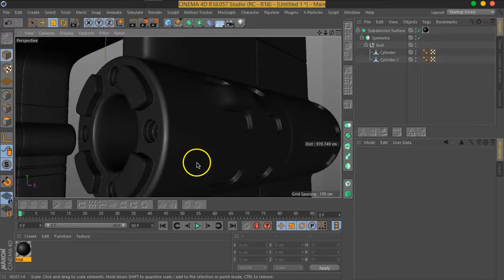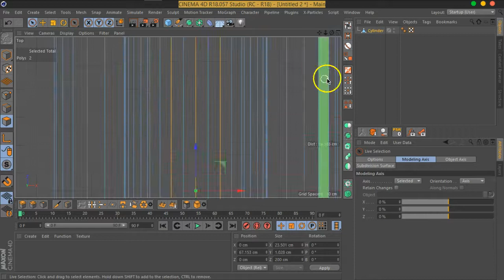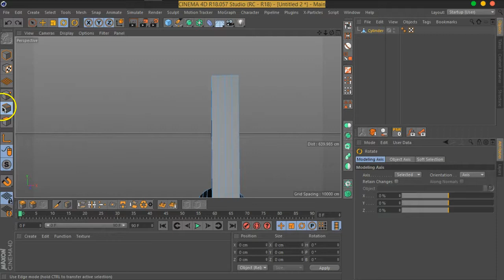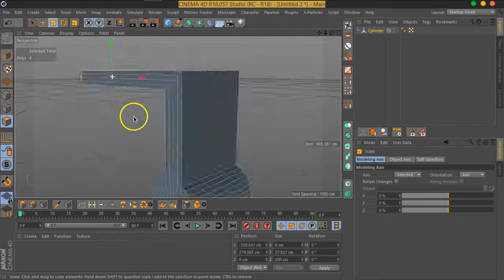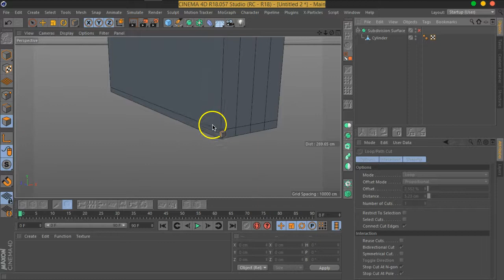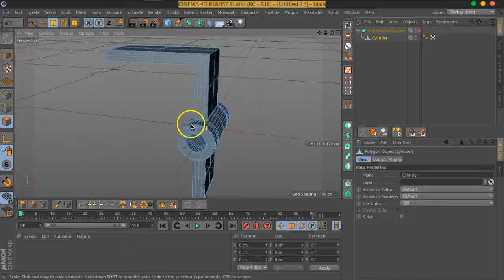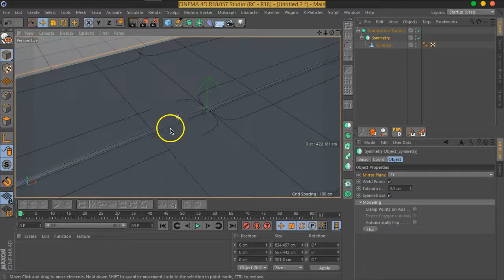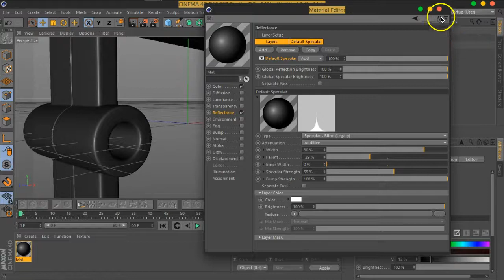08 01 C4D MOVFX Gate#1